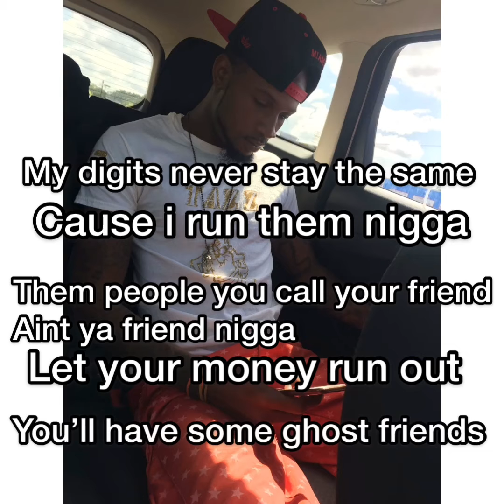Yung Tazz FT Lady Detroit - Tired Of The Struggle (LYRICS)